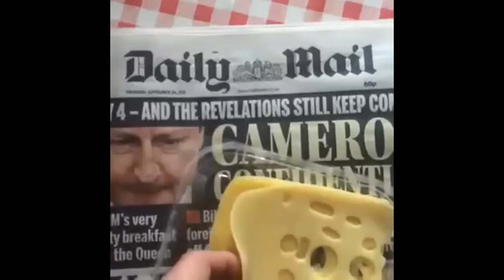#34 Подборка видео дня: LOL / #34 Video of the day: LOL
Список используемых видео / List of used video
0:02 - - Some had a very bad day
0:13 - - Fust and Furious 20
0:24 - - Kanye would laugh at this
0:32 - - В лесу быть правильной Лора Палмер расскажет
0:43 - - perfect loop
0:52 - - Are You a Mod or a Rocker
1:02 - - Volvo auto brake system fail
1:11 - - Baby lifting weights ScreamEar rape
1:18 - - Squirdward On A Chair
1:27 - - Поляк учит русские слова
1:37 - - The Cheese of Truth
1:44 - - Smoke fart dance
1:53 - - Running Cat
2:04 - - Tyan
2:15 - - SiNThe Light Within
2:20 - - Dark S1de Rocket
2:27 - - То самое чувство
2:36 - - CSGO И ДРУГОЕ
2:43 - - хороший диалог
2:54 - - MEOW BITCH
2:58 - - Jinx hacune
3:07 - - Angela Merkel reagl
3:17 - - Rainbow Six Siege Вотана летит
3:25 - - the torch is lit
3:31 - - Велосипед
3:42 - - ChocolateШоколадонька
3:52 - - The Future
3:58 - - laugh Beavis and Butthead
4:01 - - Push The Tempo
4:12 - - back to work
Свежая подборка популярных видео. Смешные видео за сентябрь 2017.